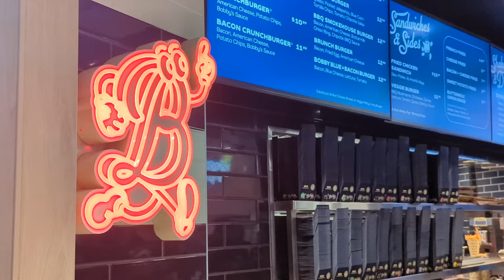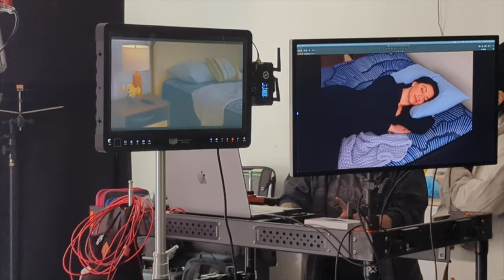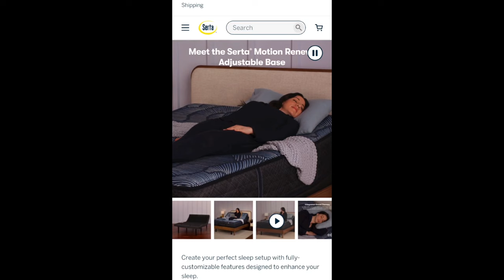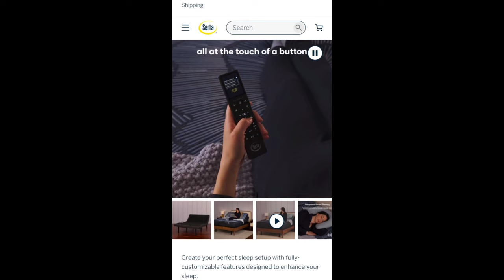Travel to AZ & How I got the job!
Here is a vlog of my on-set experience filming a Serta commercial I booked through my Pheonix acting agency, Signature Models and Talent.

I had a great experience with the crew!

Talent Agency @SignatureModelTalent